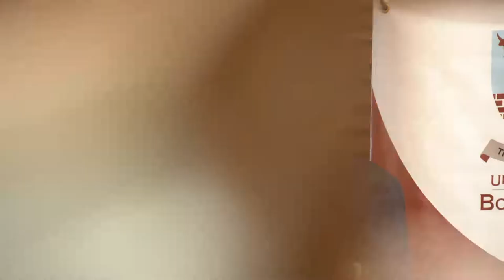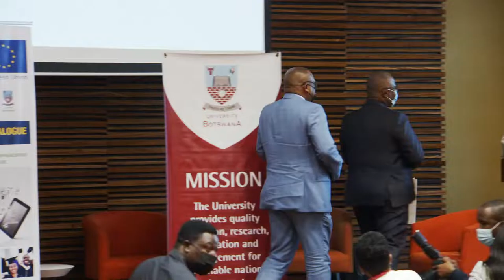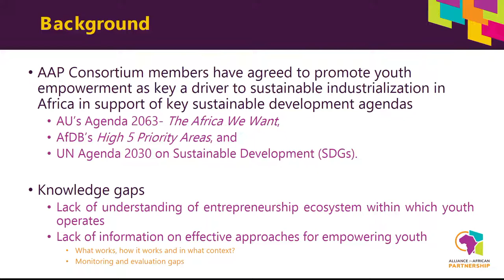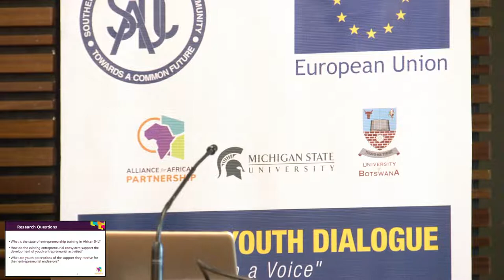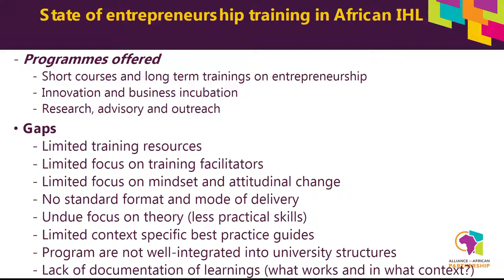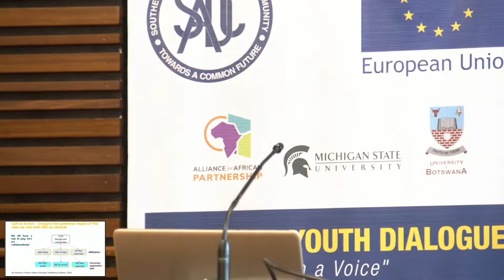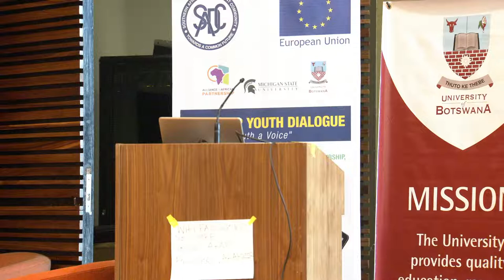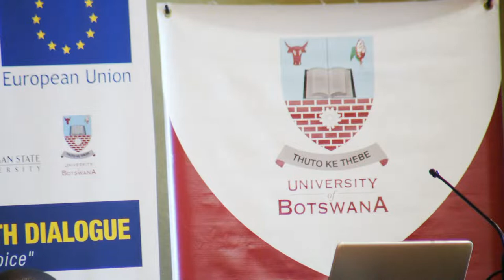SADC-AAP Youth Dialogue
The Southern African Development Community (SADC) Secretariat in partnership with   the Alliance for African Partnership (AAP) and the University of Botswana (UB) will on 4th to 5th April 2022 host a Youth Dialogue at the UB Conference Centre in Gaborone. Under the theme, “Youth Empowerment Through Employment and Entrepreneurship Development in SADC”. The Summit will bring together youth leaders from the SADC Region, regional innovation ecosystem institutions, national governments and the private sector to dialogue on key socio-economic specific to policy, education, life and entrepreneurial skills.

In response to the significant challenges youth experience such as unemployment, access to education and poverty. The collaboration seeks to provide an enabling platform for the youth to co-create solutions and opportunities with key stakeholders.